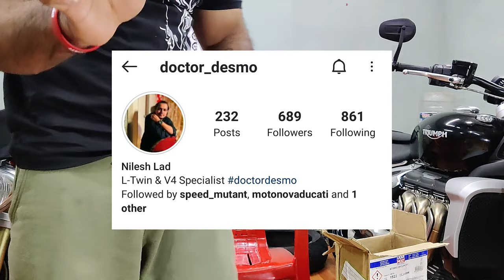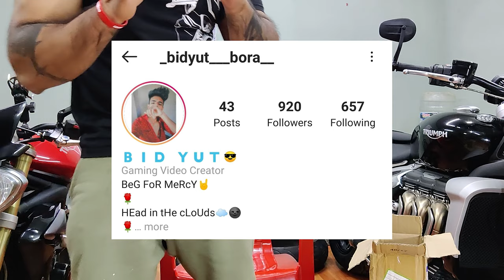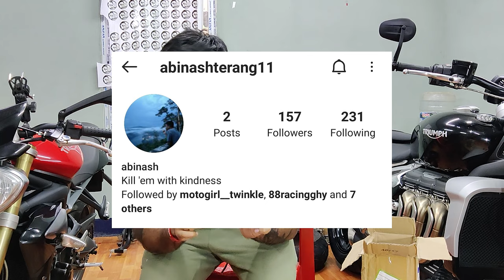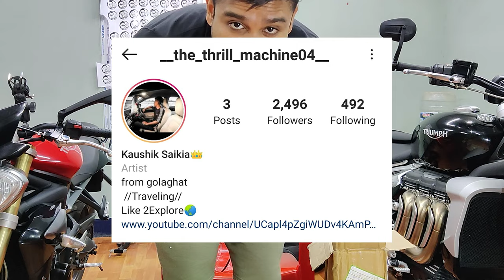Giveaway Winners Announced!!!